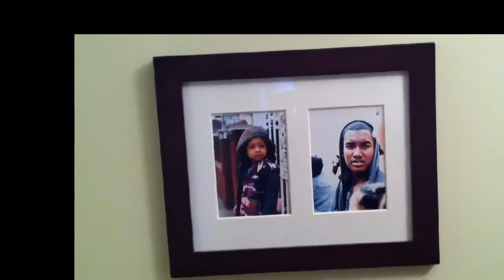Man, Dad, Husband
A brief video invite from E.Payne to read the fatherhood, relationship and lifestyle blog -MakesMeWannaHoller.com - Man, Dad, Husband